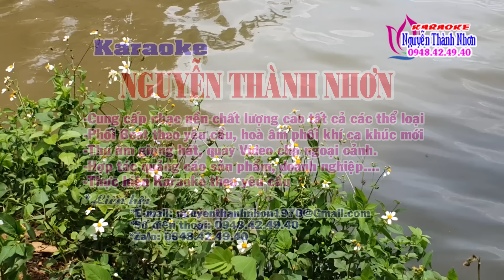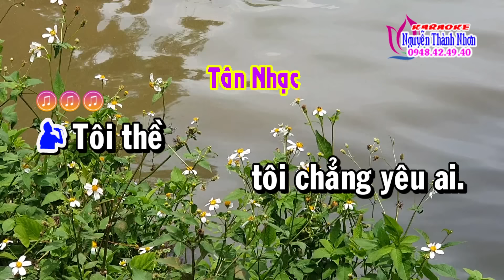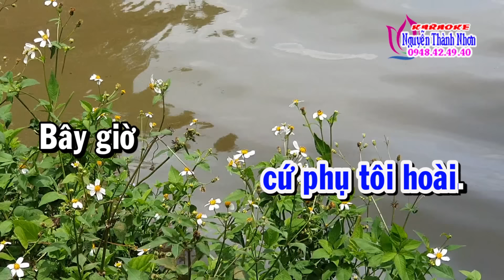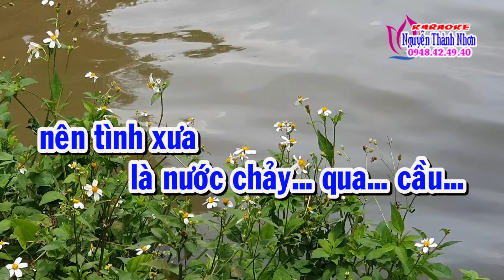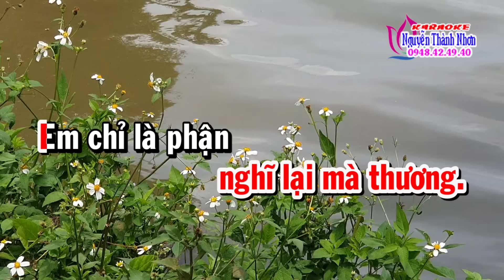Karaoke tân cổ CHO VỪA LÒNG EM - SONG CA [ Minh Vương - Mỹ Châu ] Tân cổ trước 75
Karaoke tân cổ CHO VỪA LÒNG EM - SONG CA
Tân nhạc: Phan Trần
Lời vọng cổ: Loan Thảo